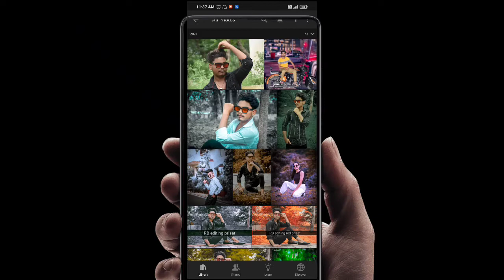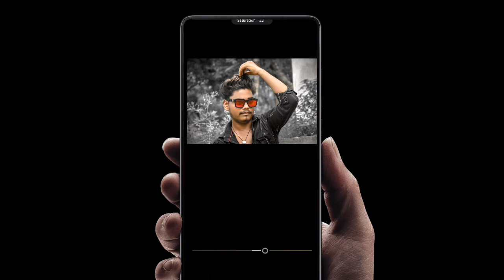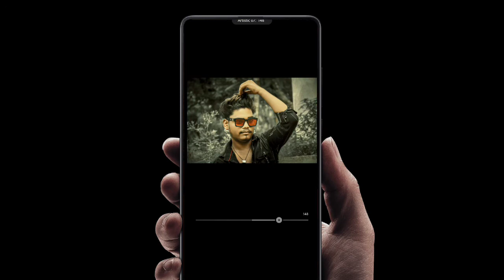literoom mobile photo editing tutorial//step by step//4 step edit//download free preset//RB the star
Hi friend I am ravi welcome to RB the star YouTube channel

literoom photo editing
how to literoom colouring